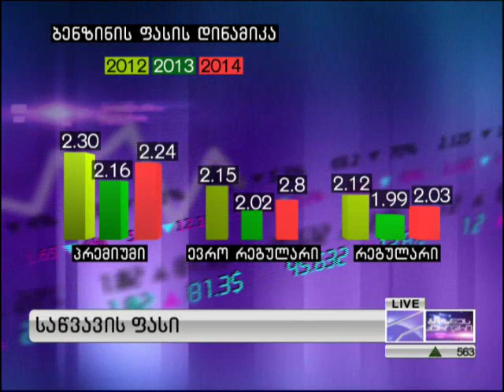ბენზინის ფასი - 24.05.2014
რატომ არ იაფდება საწვავი?; ავტოდილერები დახმარებას ითხოვენ ; სტუმრები: ჯემალ ლეონიძე - 'მაგნატი'; დემურ გეორხელიძე - ეკონომიკის ექსპერტი; ბამბის იმპორტი